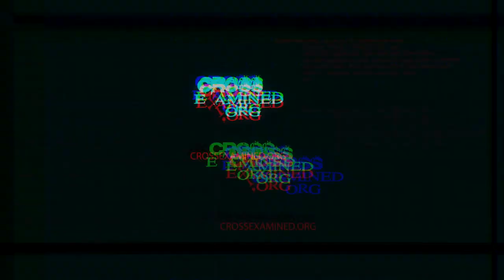Why Would Temporal Beings Deserve Eternal Punishment In Hell?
Frank Turek tells us why eternal punishment in hell fits the crime when it comes to the sins of temporal beings.